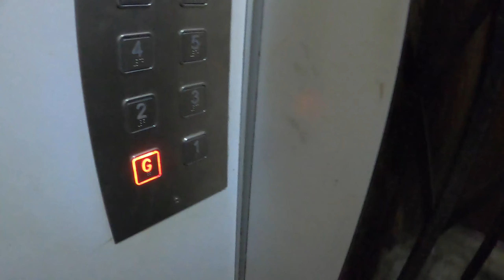NO SIDE AFFECTS AFTER COVID VACCINATION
vlog 284 of 10 Oct 2021